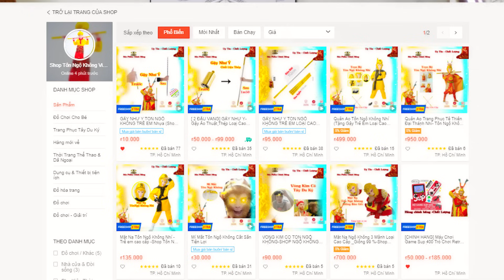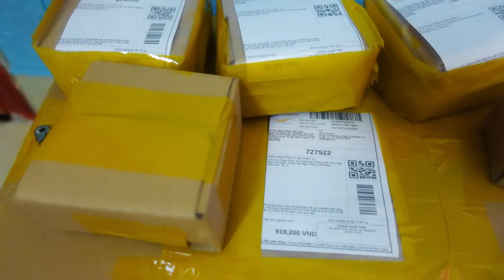Tôn Ngộ Không Việt Nam Review "Gậy như ý thần thông quảng đại"Giá Chỉ 2000 đồng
Tôn Ngộ Không Việt Nam Review "Gậy như ý thần thông quảng đại"Giá Chỉ 2k
Link Shoppe:
gay nhu y ton ngo khong viet nam

☞Nhấn theo dõi để xem video mới nhất hằng ngày nha các bạn.

Nhận  Quảng Cáo cho các Đơn Vị Và Show Diễn

© Bản quyền Thanh Sang Magic
© Vui lòng không Re-upload video này! Vì Bạn Sẽ Bị Thông Báo Bản Quyền .